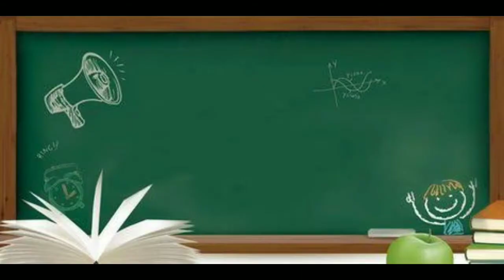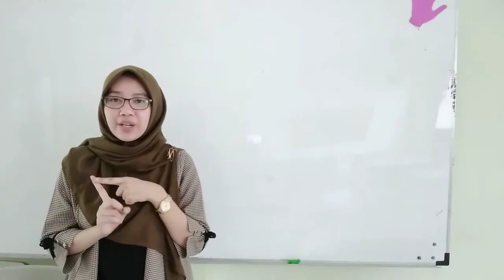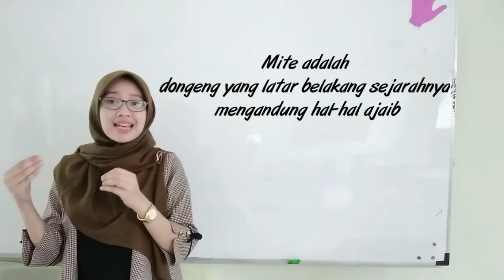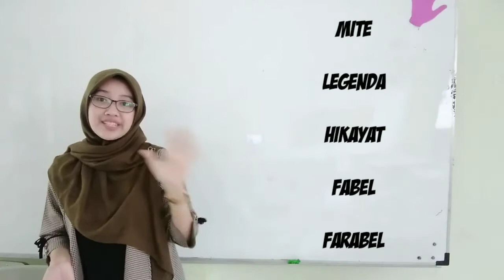Literasi Grade 3 Dongeng dan jenis-jenis dongeng with Mrs.Uswah